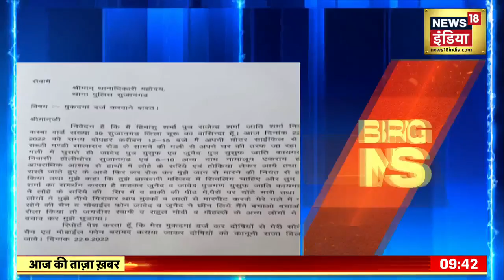Breaking News: Rajasthan के Churu में Udaipur जैसी घटना, Nupur Sharma का समर्थन करने पर हमला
Breaking News: Rajasthan के Churu में Udaipur जैसी घटना हुई है जहां Nupur Sharma का समर्थन करने पर 22 June को युवक पर हमला किया गया